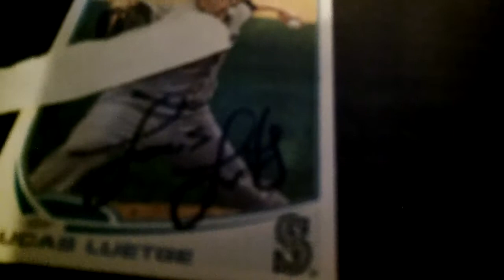1 TTM Mailday 8-12-14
Mariners Prospect TTM